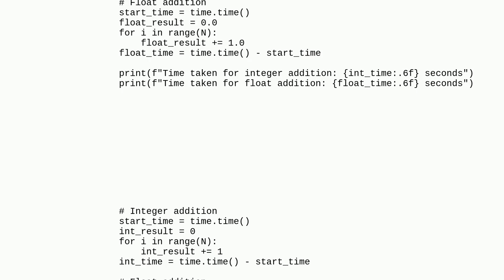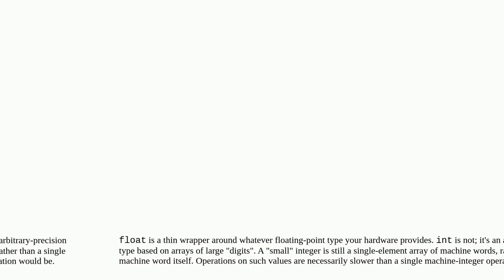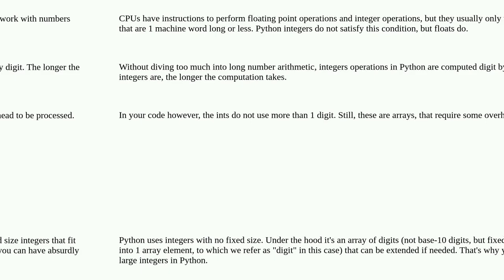Why is python calculation with float numbers faster than calculation with integer numbers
A special thanks goes out to the community

  performance python